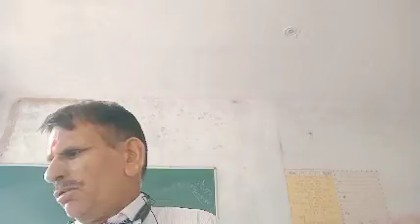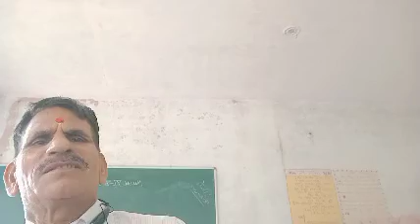FIR vahi Raag brindavani sarang practice kijiye